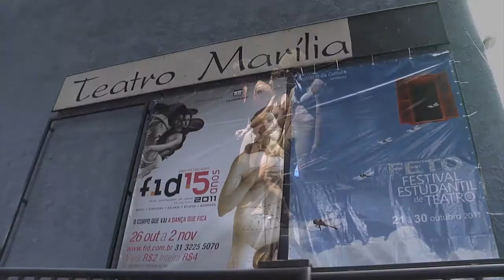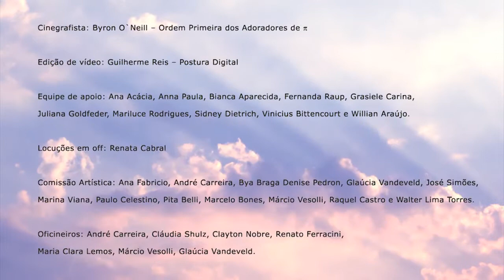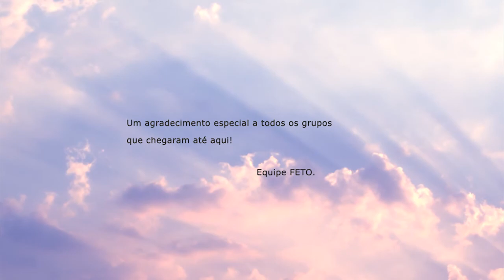Institucional FETO 2011 | Festival Estudantil de Teatro